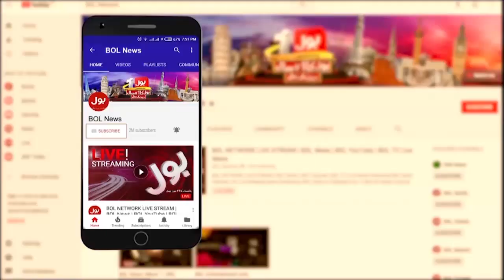Great News for Pilgrims | Saudi Arabia Big Announcement | Breaking News